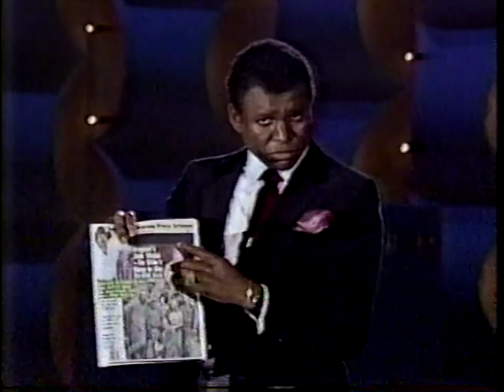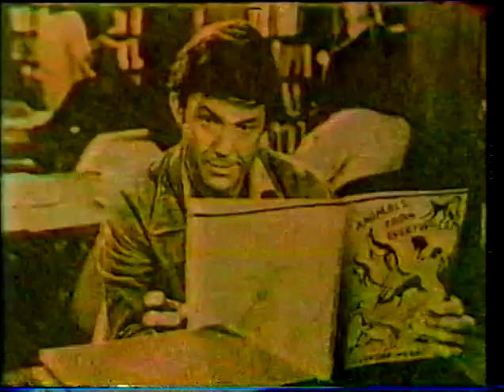Solid Gold Feb 19 1983 Season 3 Rex Smith Marilyn McCoo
Third season episode of the popular music series.  This episode includes Eddie Rabbitt& Crystal Gayle, Devo, Charly McClain, Rachel Sweet, Madame, George Wallace & of course the Solid Gold Dancers.  As aired in Feb 1983.